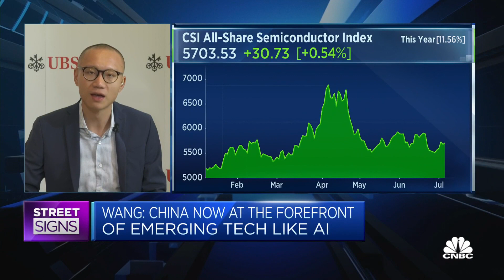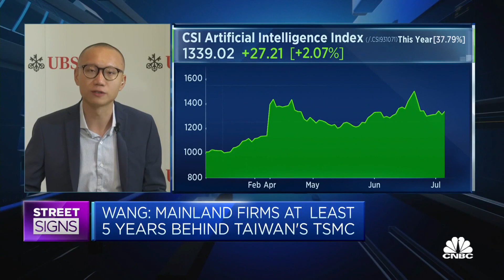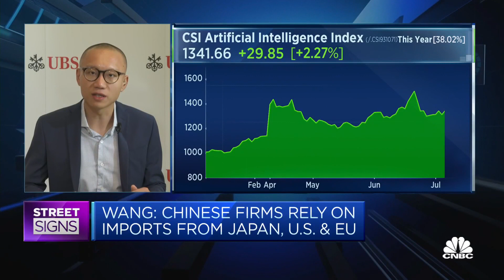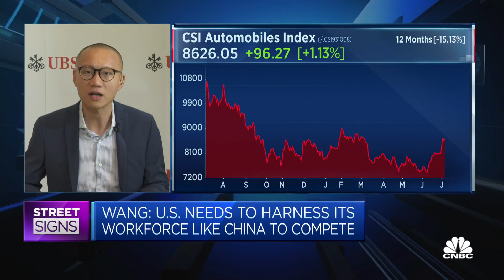China is still 'pretty far behind' its global peers in chipmaking, says tech analyst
Dan Wang of Gavekal Dragonomics says China will have a "hard road to walk" as Chinese semiconductor production and lithography technologies fall behind.